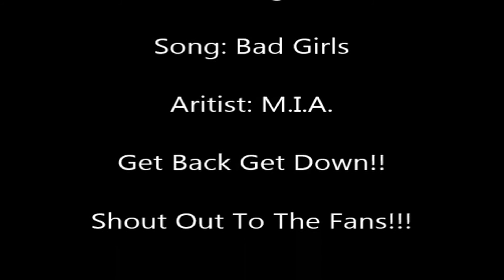Sexy Bad Girls Anime Tribute - M.I.A. Bad Girls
Requested video for Bad girls of Dragon Ball Z, Naruto, Bleach, Black Lagoon, and Outlaw Star
Sakura vs. Ino, Revy from Black Lagoon, Hinata vs. Pain, Android 18, and more

Bad Girls of Anime